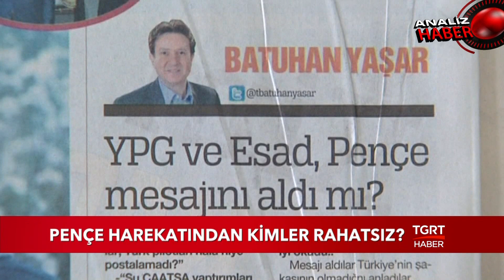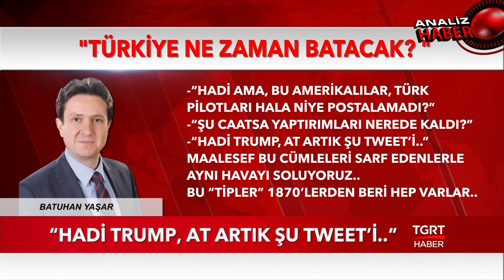Pençe Harekatından Kimler Rahatsız?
İhlas Medya Ankara Temsilcisi Batuhan Yaşar, Türkiye Gazetesi'ndeki köşesinde Türkiye düşmanlarının Pençe Harekatı'ndan duyduğu rahatsızlığı yazdı. Yaşar, ayrıca Pençe Harekatı'yla YPG ve Esad'a verilen mesaja dikkat çekti.